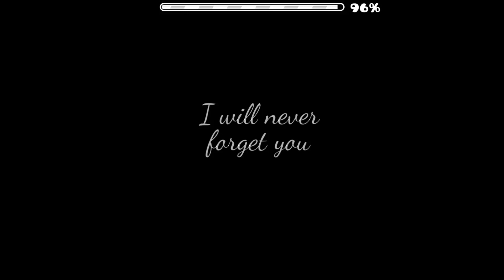MY NEW LEVEL !!! - Lisa - by Klafterno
This level is a tribute to my childhood friend dead Lisa.
She died because of the collapse of a bridge.
Rest in peace Lisa and thank for everything.

Difficulty: Easy 2★
Coins: ©  © ©
Pass: 041219
ID: 58521673